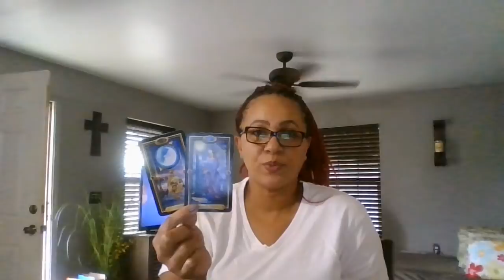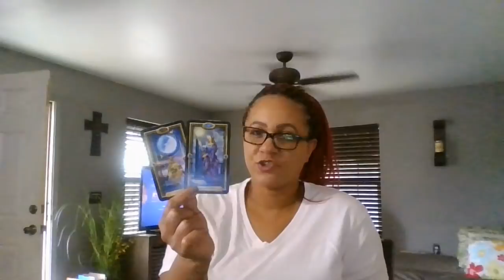AQUARIUS~WHATEVER YOU WANT, IT'S YOURS~JAN.23-24